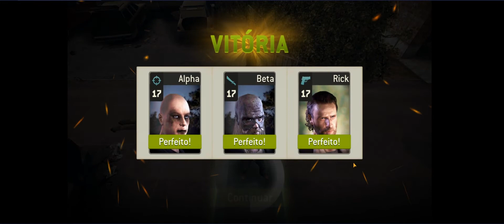TWD No Man's Land -GamePlay #1 Showing my characters+ GamePlay -Rick-Alpha and Beta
Fala pessoal nova série aqui no canal, Vamos jogar TWD no Mans Land, é um Game tático bem divertido, vamos trazer bastante Gameplay deste game =D

Hey guys, new series here on the channel, Let's play TWD at Mans Land, it's a fun tactical game, let's bring a lot of gameplay from this game = D